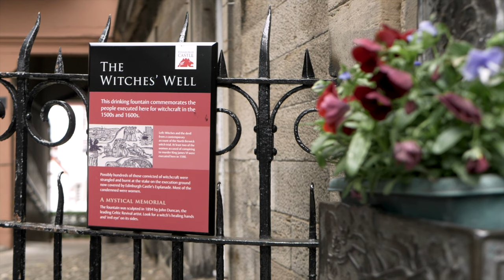The Story of Lilias Adie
In today's short video, our storyteller, Fred tells the tale of Lilias Adie. A woman accused of witchcraft, back when ordinary people, just like you, were accused of being witches.

Beginning in April, join us on our newest tour Witches; Trial & Truth and learn about the real people behind the myths.